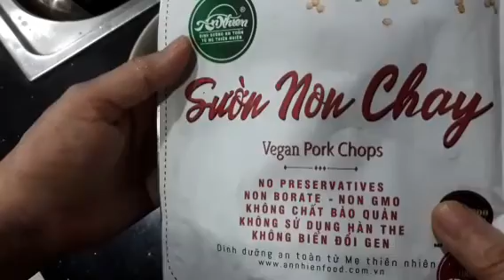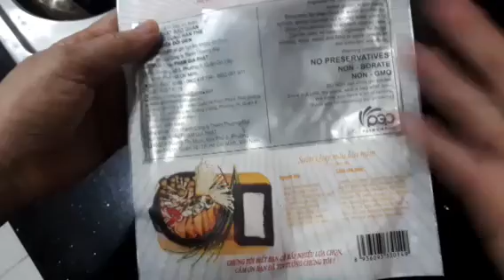CHÀ BÔNG CHAY.để dành ăn đủ kiểu .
Thịt lát chay ngâm mềm .xé nhuyển .ướp gia vị .dầu diều .đem sấy lại cho khô .
Để nguội cho vào hủ để dàn ăn kèm đủ kiểu .